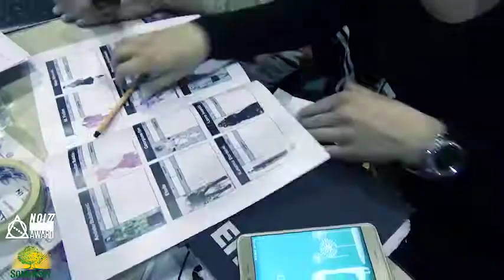Behind the scene NOIZZ FASHION AWARD POWERED BY SOMERSBY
U okviru nedavno završenog Belgrade fasion weeka dodeljena je  NOIZZ FASHION AWARD POWERED BY SOMERSBY.

Prvo mesto osvojila je Sofija Urumović iz Slovenije, a žiri nije imao mnogo nedoumica oko toga ko će od dizajnera koji su ušli u finale otići na pobedničko putovanje na Fashion Week u Londonu.